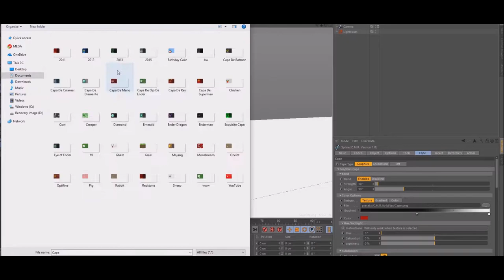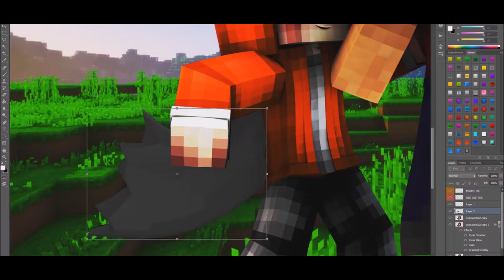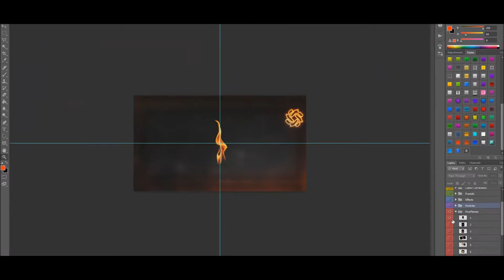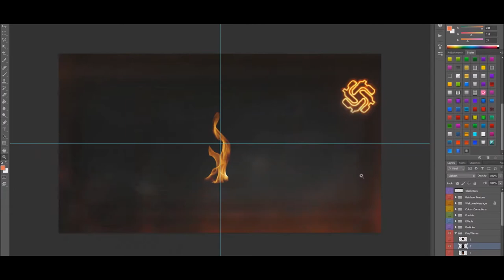Banner Speedart - MaxxArts [1]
SPEEDARTS ARE BACK!!!